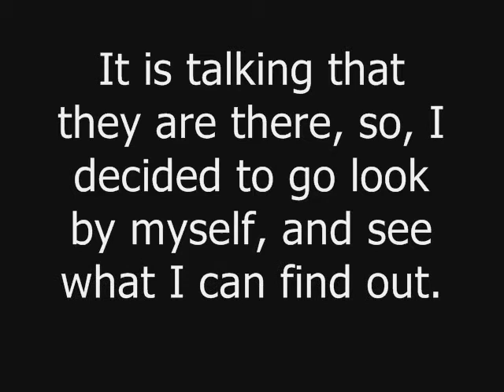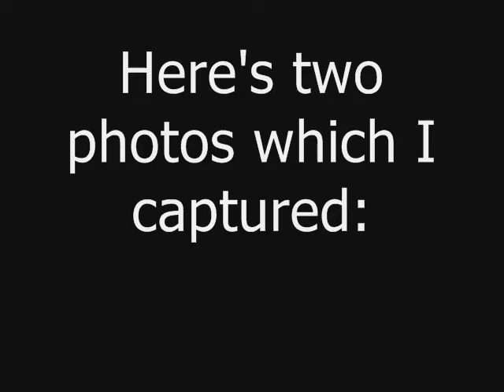GTA:SA Myths #3 Bodies in the Desert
Myth videos by mjhgff